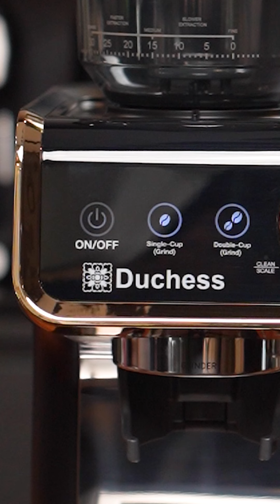วิธีการใช้งานของเครื่องชงกาแฟ รุ่น "CM1790B"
Professional เครื่องชงกาแฟระดับบาริสต้ามืออาชีพ ดีไซต์สวยงาม ตัวเครื่องเป็นสแตนเลส เรียบหรู มาพร้อมกับเครื่องบดเมล็ดกาแฟในตัวเครื่อง สามารถกลั่นกาแฟ สตรีมฟองนมและน้ำร้อนได้ในเครื่องเดียว  ปุ่มกดแบบอิเล็กทรอนิกส์ง่ายต่อการใช้งานพร้อมไฟ LED ก้านชงขนาดมาตรฐาน 58 มม. ครบทุกคุณสมบัติภายในเครื่องเดียว